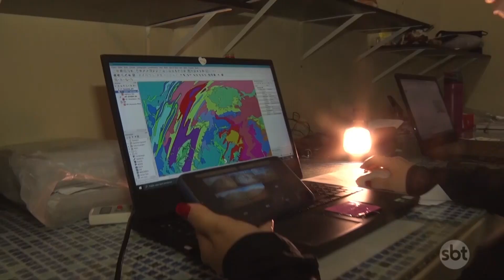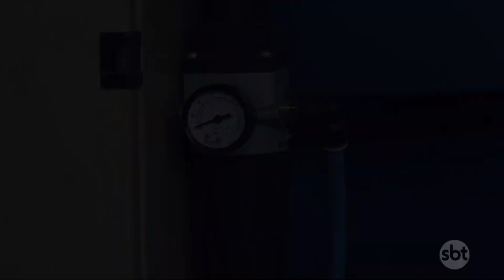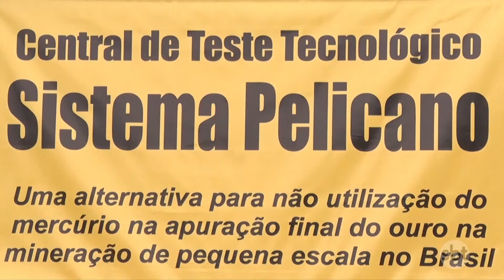SÉRIE ESPECIAL - TERCEIRO EPISÓDIO SOBRE O ANIVERSÁRIO DE POCONÉ